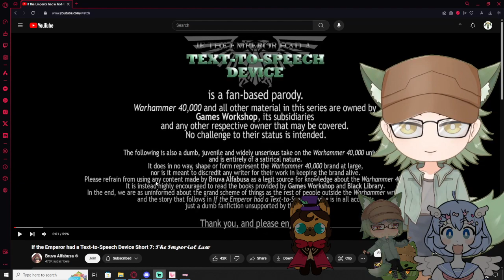Vtubers React to If the Emperor had a Text-to-Speech Device Short 7: 𝓣𝓱𝓮 𝓘𝓶𝓹𝓮𝓻𝓲𝓪𝓵 𝓛𝓪𝔀